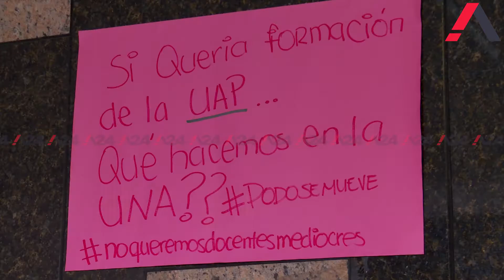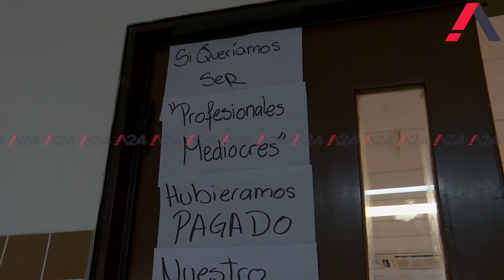Protestas en Clínica